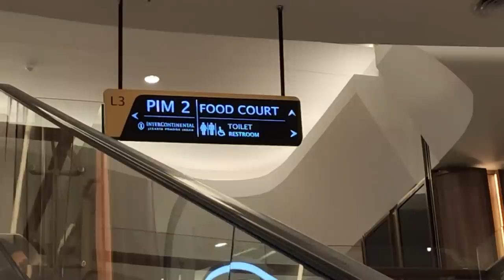Vlog Meet & Greet Dengan Subscribers! (Dah Kayak Bawa 1 Kampung)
Hi! Serius ini seru banget! Rame2 bisa ketemuan sama yang lain dan juga ketemu kalian juga bisa foto2 bareng dan ngobrol2 dikit. Semoga kedepan bisa begini lagi ya! :D